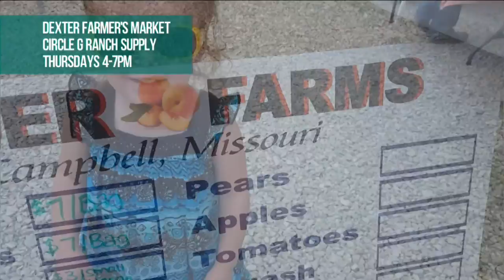Hometown Shorts - Dexter Farmer's Market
This Hometown Short features the Dexter Farmer's Market at Circle G Ranch Supply on June 23rd, 2016.